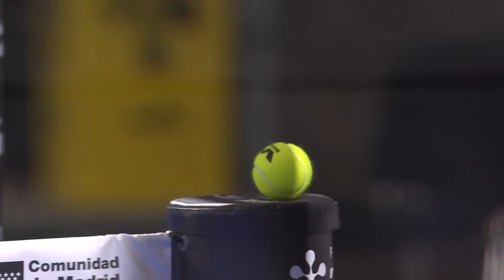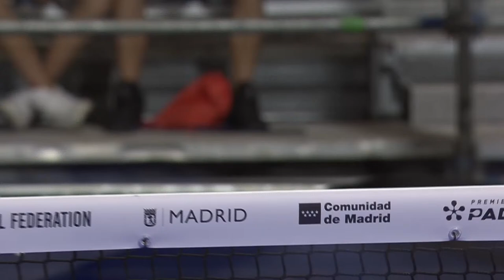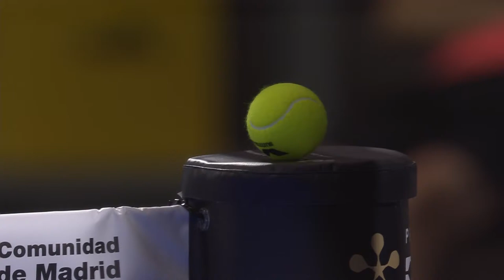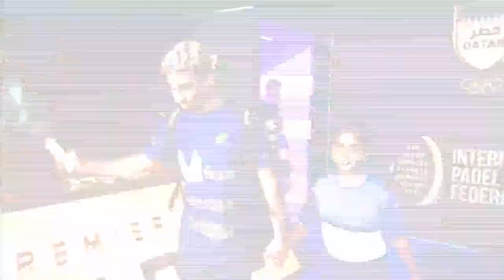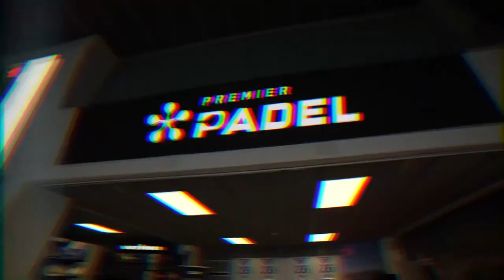(Replay) Madrid Premier Padel P1: Court 2 🇪🇸 (July 18th)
Matches Scheduled on Tuesday 18th of July

MATCH 1 (10:00 CET): 4-3 / 3-6
Mario Del Castillo (🇪🇸) / Miguel Benitez Lara (🇪🇸)
Vs.
Juan Cruz Belluati (🇦🇷) / Javier Ruiz Gonzalez (🇪🇸) WINNERS

Ramiro Moyano (🇦🇷) / Francisco Manuel Gil Morales (🇪🇸) WINNERS
Vs.
Javier Valdes (🇨🇱) / Jose David Sanchez Serrano (🇪🇸)

Elisabet Amatriain (🇪🇸) / Sofia Saiz (🇪🇸)
Vs.
Carolina Navarro (🇸🇪) / Marina Guinart España (🇪🇸) WINNERS

Pincho Fernandez (🇪🇸) / Pablo Cardona (🇪🇸) WINNERS
Vs.
Agustin Silingo (🇦🇷) / Pablo Lima (🇧🇷)

Jairo Bautista (🇪🇸) / Daniel Santigosa Sastre (🇪🇸)
Vs.
Franco Stupaczuk (🇦🇷) / Martin Di Nenno (🇦🇷)

Jimena Velasco (🇪🇸) / Noa Canovas (🇪🇸)
Vs.
Claudia Fernandez Sanchez (🇪🇸) / Julieta Bidahorria (🇦🇷) WINNERS